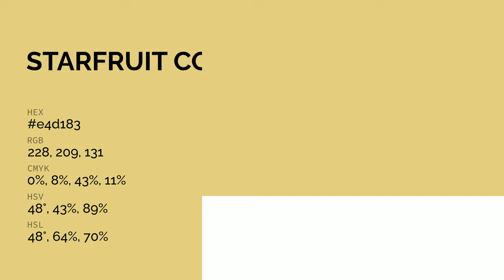Starfruit color e4d183 hex color - Yellow color - Cool color e4d183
What color is Starfruit ? e4d183 hex color - Yellow color - Cool color e4d183

Hex e4d183 Color Code is also known as Starfruit color.